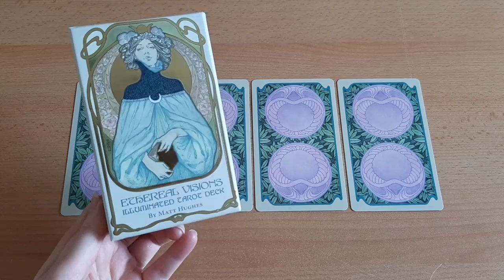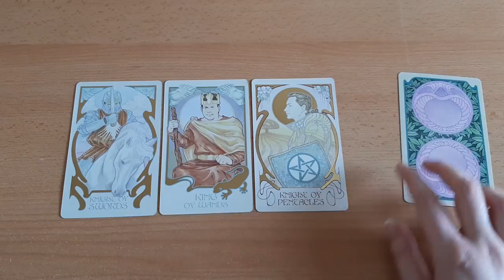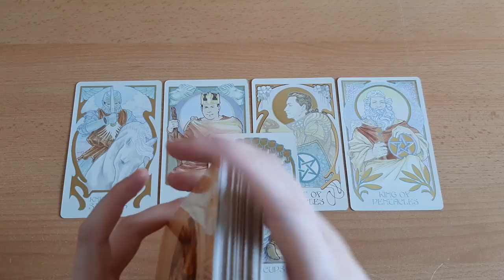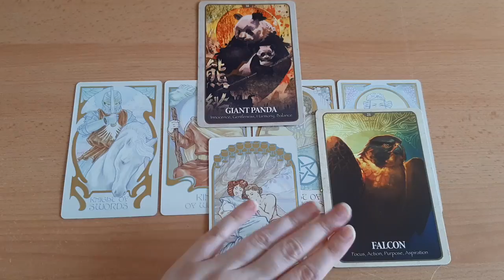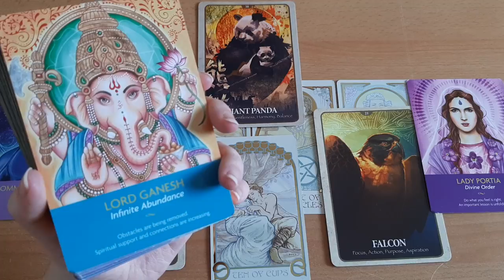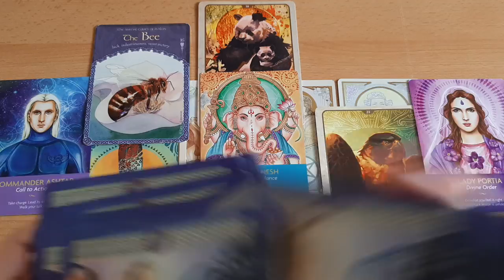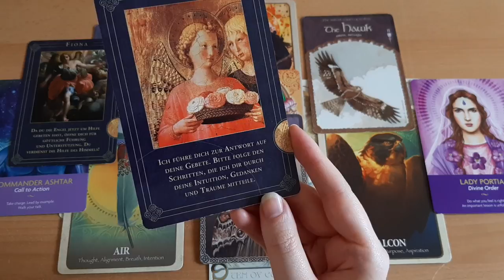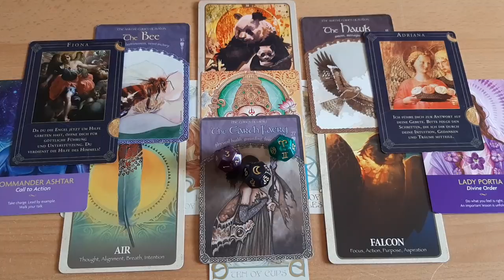🌺Wochenbotschaft🌺02.08. - 08.08.2021🔮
Im Moment keine persönlichen Legungen!